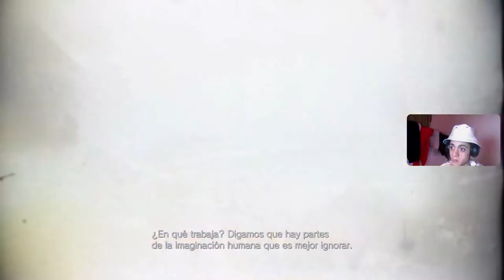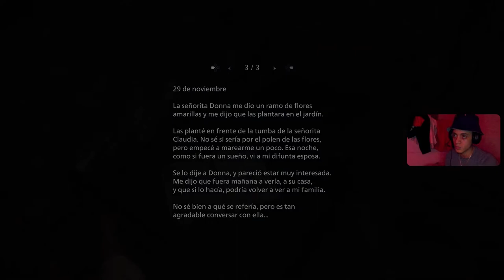(Ps5)alfin me espanto!! -Resident Evil Village-